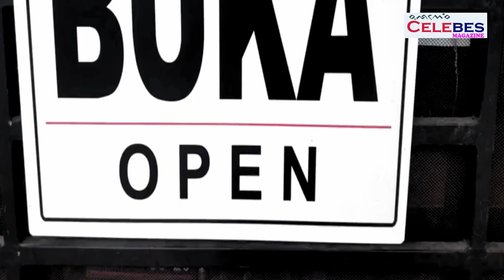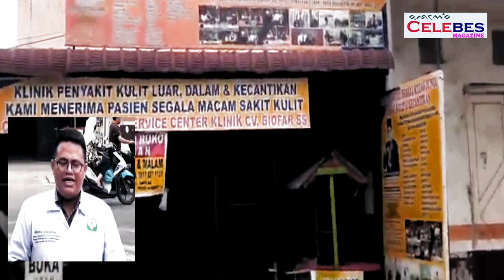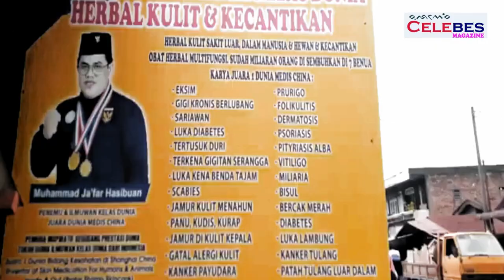Kapolri Jenderal (Pol) Listyo Sigit Prabowo Akan Resmikan Center Pengobatan Gratis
Menampung Pasien Seluruh Dunia di Center Pengobatan Gratis Karya Sang Juara Dunia Alamat Jl.Sari Dusun IV Simpang 4 Depan Pajak Bengkok Desa Marendal I Kec.Patumbak Deli Serdang Launching Grand Opening Center Pengobatan Gratis Bantuan Kapolri Listyo Sigit.
Ucapan Hari Raya Idul Fitri, yang disampai kan Oleh sosok ilmuwan muda berkelas dunia, Muhammad Ja’far Hasibuan tokoh inspiratif pengubah dunia Penemu Biofar SS pemuda inspiratif segudang prestasi dunia juara dunia medis ilmuwan kelas dunia, yang pernah meraih medali emas dan World Invention Intellectual Property Associations Special Award dalam ajang Kompetisi Dunia China Sanghai International Exhibition of Inventions dan China (Shanghai) International Technology Fair (CSITF) di Sanghai, China, ketika terdengar ada uluran tangan Kapolri Jenderal (Pol) Listyo Sigit Prabowo, yang memberikan rumah untuk menampung pasien di Rumah Klinik Gratis Seluruh Duni Alamat Jl.Sari Dusun IV Desa Marendal I Kec.Patumbak Kab.Deli Serdang Provinsi Sumatera Utara dan rencananya Launching dan Grand Opening di resmikan Kapolri Rabu (17/05/2023).
Yaitu, bernama Muhamad Ja'far Hasibuan, disamping beri ucapan selamat hari raya idul fitri tahun 2023 ini, untuk khalayak masyarakat umum dan  juga tertujuh khususnya untuk ayah angkatnya Bapak Kapolri Jenderal Listyo Sigit Prabowo.
Muhamad Ja'far Hasibuan adalah seorang ilmuwan dunia, sang penemu Biofar SS ilmuwan kelas dunia dan juara dunia ini yang memiliki segudang prestasi ini impiannya telah terwujudkan.
"Dengan ucapan, syukur alhamdulillah, Muhammad Ja’far Hasibuan," mengatakan," kepada awak media, pada Rabu 17/05/2023
bahwa rumah klinik center pengobatan tradisional herbal ini telah berjalan dan berikan pengobatan gratis dan cuma cuma seluruh dunia.
Yang mana klinik center pengobatan tradisional gratis herbal ini yang beralamat Jl.Sari Dusun IV Desa Marendal I
dan Jl.Sari Gang Teratai 12 Nomor 6 dusun 6, Desa marendal I Kecamatan Patumbak, kabupaten Deli Serdang, Sumatera utara yang sudah buka dan berjalan untuk melayani masyarakat luas baik pasien dari dalam negeri maupun luar negeri yang ada saat ini kami bantu ialah salah satunya seorang pasien yang sudah 60 tahun mengalami sakit kulit luar dalam baik dalam dan maupun luar negri yang sedang kami tangani untuk berobat, dan alhamdulilah respon hasilnya sangat bagus dan sangat bisa membantu paparnya Ja'far.
Tempat klinik center  pengobatan gratis tradisional herbal ini, sekaligus juga sebagai tempat penelitian, dan rumah tinggal yang kami gunakan untuk tempat berkarya dan terus berprestasi, dengan luas ukuran 90 meter persegi sekaligus menyewa kios Kecil untuk pendaftaran dan konsultasi gratis  dekat rumah berkat pemberian bapak  Kapolri ungkapnya sang ilmuwan.

Rumah klinik center  pengobatan tradisional herbal gratis, bagi warga yang kurang mampu ini, juga kami gunakan sebagai tempat penelitian dan menyewa kios kecil di pinggir jalan raya umum Simpang 4 Depan Pajak Bengkok, Jl. Cemp. Sari, Marindal Satu, Kec. Patumbak, Kabupaten Deli Serdang, Sumatera Utara 20361